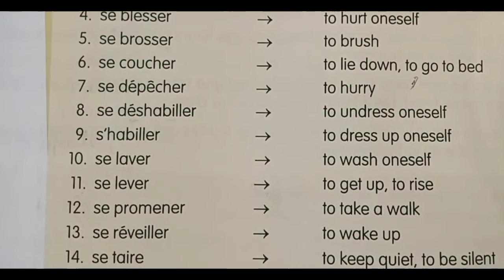LES VERBES PRONOMINAUX | LESSON 3 PART 2 | APPRENONS LE FRANÇAIS 3 | FULL EXPLANATION